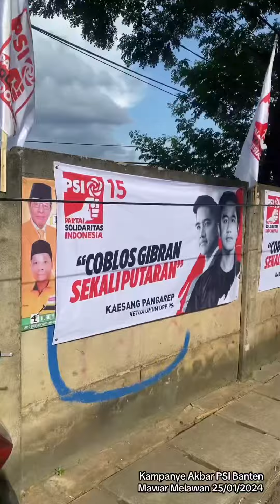Kampanye PSI 2024